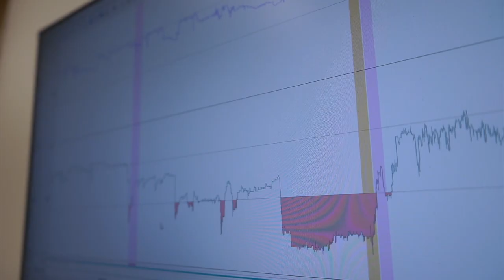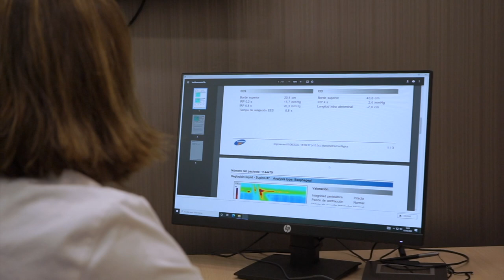¿Cuáles son las pruebas digestivas que trata el Hospital La Luz?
La doctora Virginia Matallana, del Servicio de Aparato Digestivo del Hospital La Luz, nos explica en este video las pruebas digestivas que tratan en el centro.